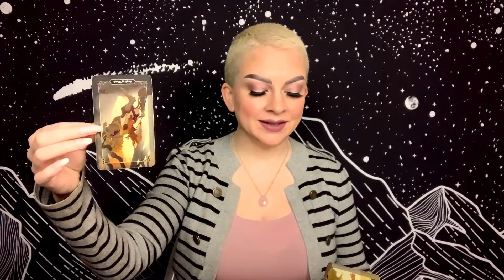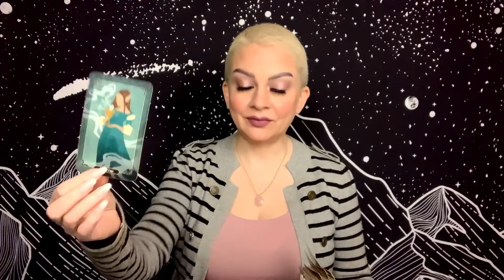ARIES APRIL 25 - MAY 1 WEEKLY TAROT “An Attempt at Revenge Has Backfired”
Weekly general tarot reading for Aries Sun, Moon, and Rising for April 25 - May 1, 2021.

Tarot Decks:
Dark Wood Tarot